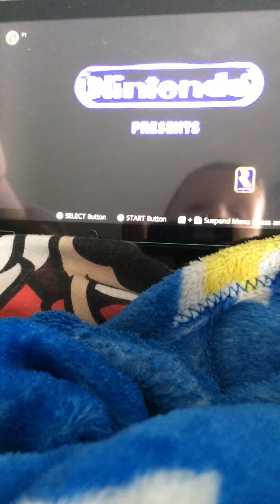Lets play donkey Kong country